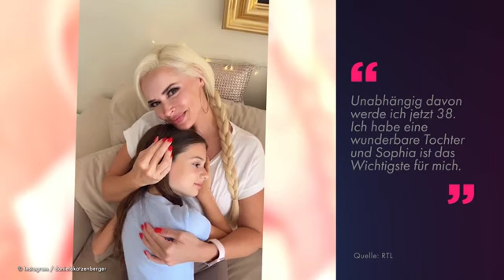Das ist der Grund für Daniela Katzenbergers Sterilisation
Daniela Katzenberger (37) hat sich vor rund zwei Jahren sterilisieren lassen. Dass die Kult-Blondine auf eine dauerhafte Verhütungsmethode setzt, verriet sie erst vor wenigen Tagen. Nun berichtet sie gegenüber RTL, was sie zu dieser Entscheidung bewegte: "Ich hatte eine Schocksituation beim Frauenarzt, als er bei mir Zysten in der Brust feststellte." Die mit Flüssigkeit gefüllten, abgekapselten Hohlräume im Gewebe entstehen laut Daniela häufig durch die Einnahme der Antibabypille. Da für sie die Familienplanung eh abgeschlossen sei, wagte sie den Wechsel zu der dauerhaften Verhütungsmethode: "Unabhängig davon werde ich jetzt 38. Ich habe eine wunderbare Tochter und Sophia (9) ist das Wichtigste für mich."